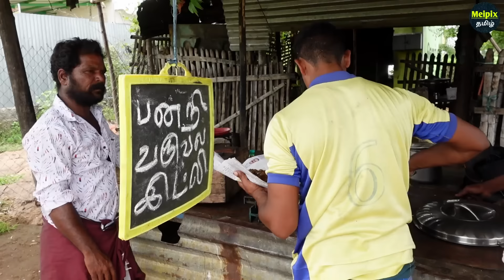PORK FRY VILLAGE STYLE COOKING | TASTY PORK RECIPE | கிராமத்து பன்றிகறி வறுவல் | PORK CURRY - MEIPIX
கிராமத்து பன்றிகறி வறுவல்  | TASTY PORK CURRY GRAVY VILLAGE STYLE COOKING | YUMMY PORK RECIPE IN TAMIL

📍🚩Location Details:
"Tiruchengode Mohan Pork Fry Shop"
Kumarapalayam Road, Tiruchengode,
Namakkal - Tamilnadu.
India.

What is the best cooking method for pork?
What recipes made of pork?
What tastes good on pork?
What are the different types of pork foods?

Guys♥️ PLease Suppor Our Channel❤️
        👉  @MeipixTamil   -  மெய்பிக்ஸ் தமிழ் 🔔
👉என்றும் அன்புடன் உங்கள் Mahi. ♥️